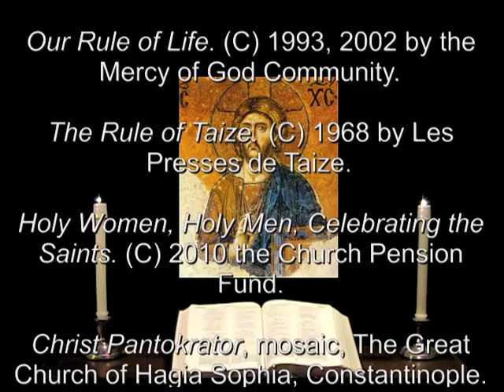17 Apr 2013 Wednesday Morning Prayer